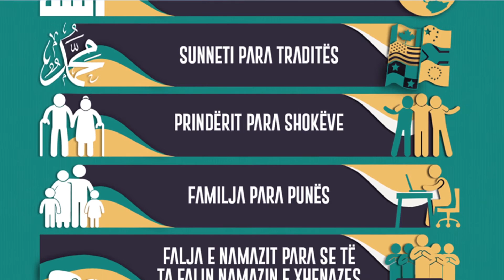Mesazhe të shkurtëra - 5 gjëra para 5 tjerave